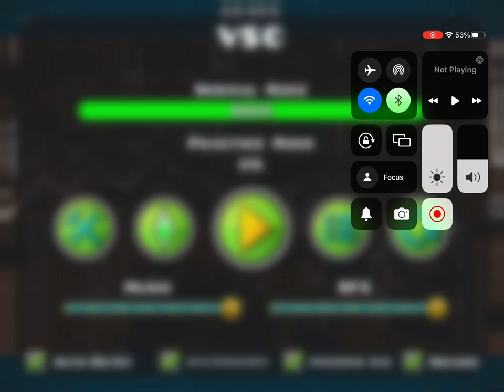Ultra vsc showcase ([botted]